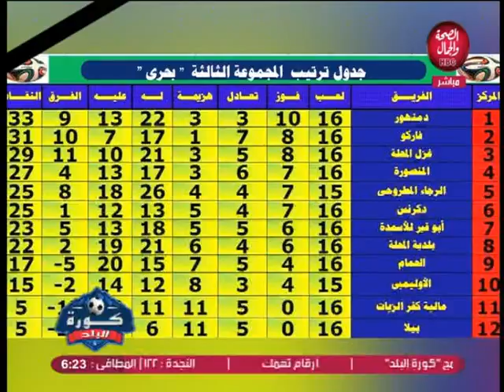كرة البلد | انسحاب الزمالك من القمة 119